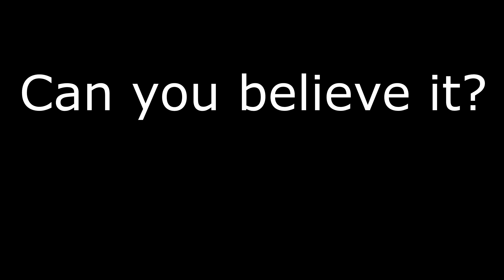Smallmouth slammin' in Presque Isle Bay!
Definitely one of my favorite trips so far this year. The weather wasn't great, kinda cold and rainy for a lot of the day, but still managed to get quite a few fish, including my new PB smallmouth at 4.35lbs!

Find rocks on graph, cast to rocks, catch smallmouth!

What worked this time:
1/4 oz drop shot w/ Berkley Powerbait Flatworm - Green pumpkin
1/8 oz weedless ned w/ Z-Man Big TRD - Canada Craw

Kayak:
Native Slayer Max 10